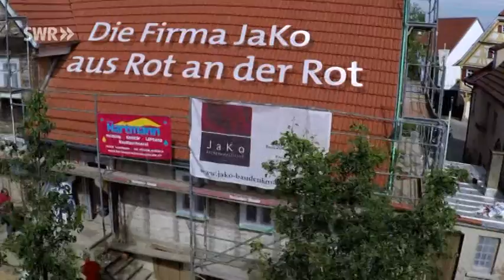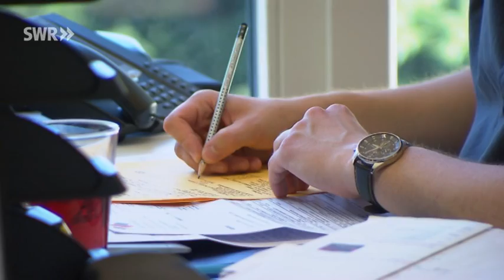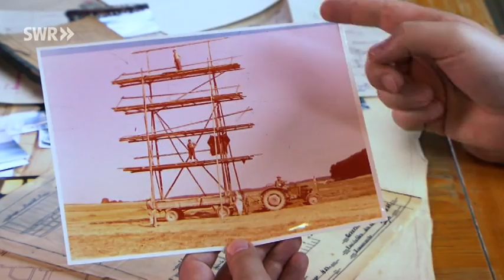SWR-Sendereihe Made in Südwest - Die Hausretter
JaKo Baudenkmalpflege wurde im SWR in der Sendereihe "Made in Südwest" neben Firmen wie Kärcher oder Bosch vorgestellt. "Made in Südwest" stellt Marktführer und spezielle Unternehmen in Baden-Württemberg und Rheinland-Pfalz.

Gedreht wurde das ganze in Beuren (Kreis Esslingen), Effringen (Kreis Calw) und am Firmensitz in Rot an der Rot (Kreis Biberach).